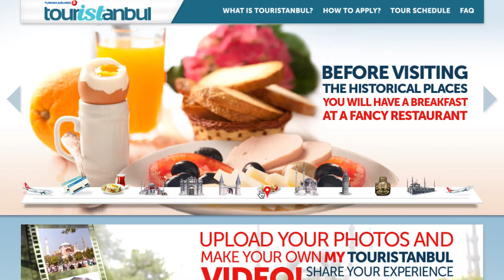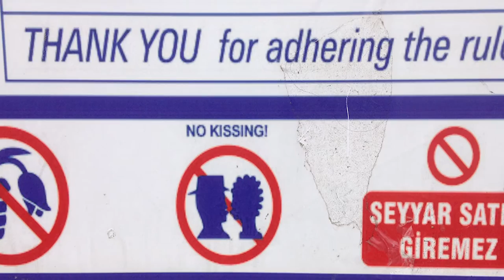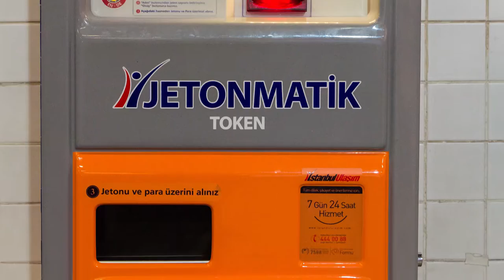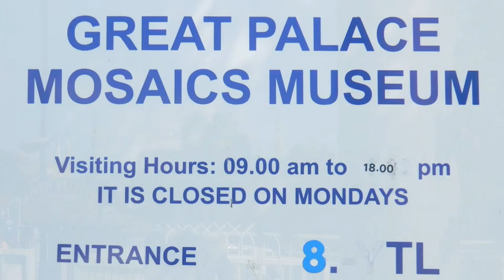DIY E007 - Istanbul: free attractions, street food and shopping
In this episode of DIY Travel, we are heading to Istanbul in Turkey to showcase all the must see attractions on budget, where to stay, how to get around, popular inexpensive and delicious street foods and more.  for the full episode guide.  Feature attractions includes, Hagia Sophia Museum, Miniturks, Topkapi Palace, Basilica Cistern, Blue Mosque and many more.

Producer/Writer: Charles Huang
Host: Meghan Beckwith, Elif Emiroğlu and Maria E. Ramirez
Script Editor: Heather Neary
Editing: Kai Mathias and Charles Huang
Camera: Stan Trac

With thanks to for the small portion of the video from the following clip: